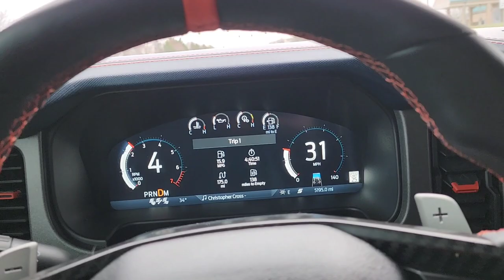Sunday Morning Car Meet a Cuda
Wow a very rare and beautiful Plymouth Barracuda is at the Show.